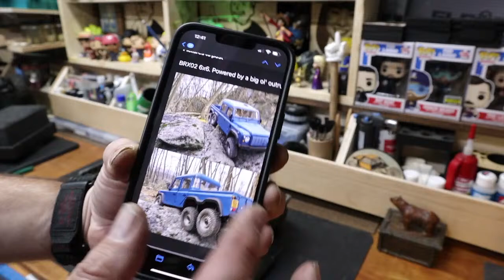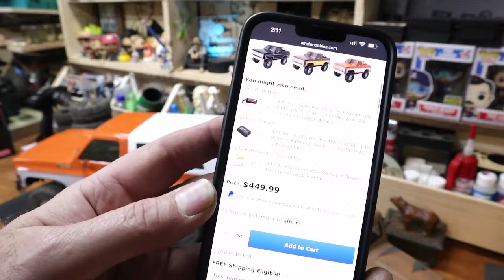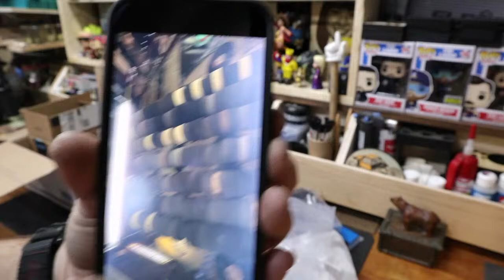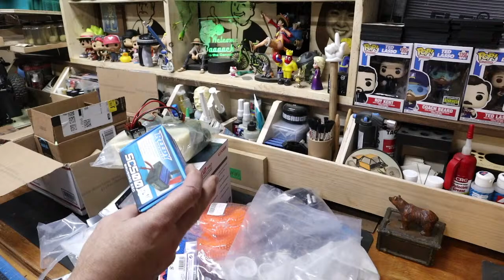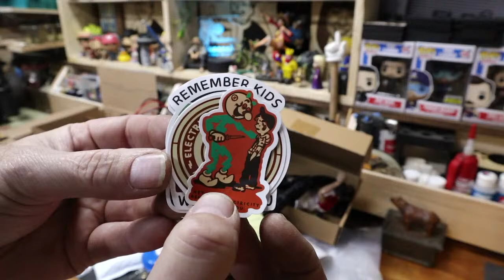Crawler Canyon LIVE! March 29th-- It's like Christmas!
The gathering of the Most Secret Society!